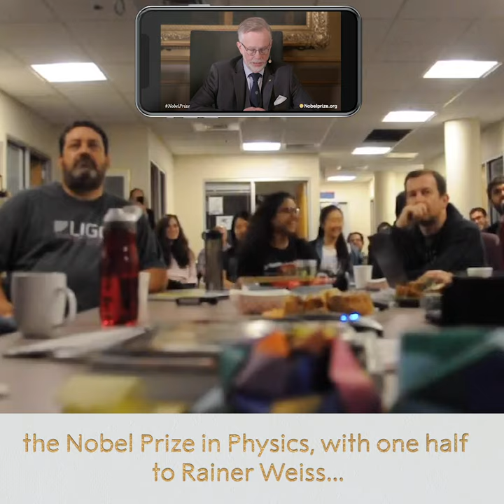Nobel Prize announcements 2019: Who will get the call this year?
Who will be awarded the Nobel Prize this year?
Times listed are local time in Sweden and Norway.
All announcements will be streamed live here on YouTube and Nobelprize.org.